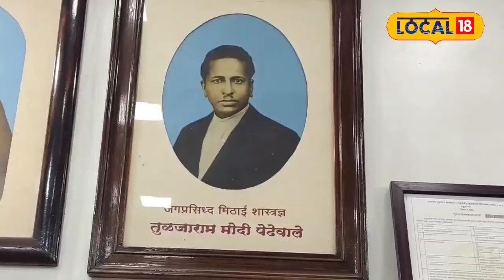kandi pedha जगभरात ज्याची हवा, तो 'कंदी पेढा' सातारच्या मोदींनी बनवला! 125 वर्षांची परंपरा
Satara district is known all over the world as a historical district. But the equation of Satara and Kandi generation is something else. Let's know in detail about when and who started this Kandi Pedha, how it became so popular.
आपल्या भारतात प्रत्येक शहराची एक विशिष्ट ओळख आहे. विविध ठिकाणचे पदार्थ जगप्रसिद्ध आहेत. जशी नाशिकची द्राक्ष, नागपूरची संत्री त्याचप्रमाणे सातारी कंदी पेढा म्हणजे अनेकजणांसाठी जीव की प्राण. सातारा जिल्हा हा ऐतिहासिक जिल्हा म्हणून संपूर्ण जगभरात ओळखला जातो. परंतु सातारा आणि कंदी पेढ्याचं समीकरण काही औरच आहे.हा कंदी पेढा नेमका कधी आणि कोणी सुरू केला, तो एवढा लोकप्रिय कसा झाला, याबाबत सविस्तर माहिती जाणून घेऊया. जगप्रसिद्ध मिठाईतज्ज्ञ तुळजाराम मोदी यांची चौथी पिढी असलेले अर्जुन मोदी यांनी याबाबत माहिती दिली आहे.